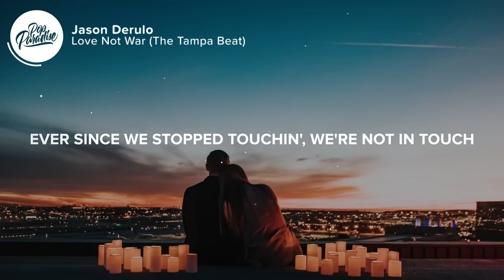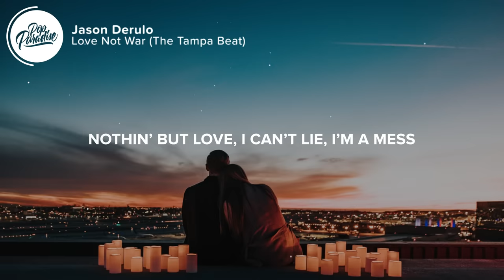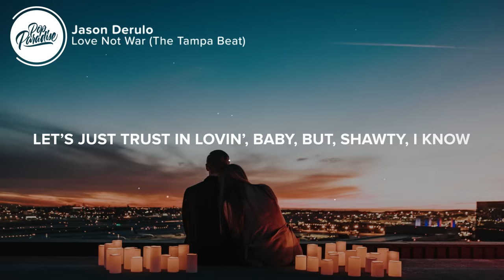Jason Derulo, Nuka - Love Not War (The Tampa Beat) (Lyrics)